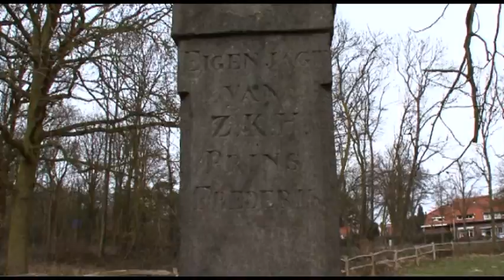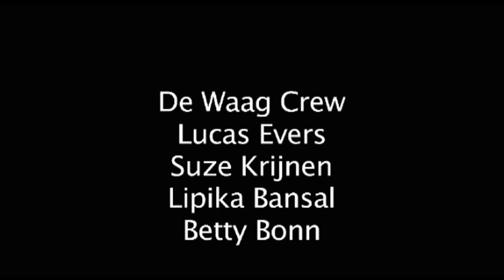Adam Zaretsky 'Orange Pheasant'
by Zoot Derks, Production; G-Netwerk and De Waag Society

G-Netwerk, De Waag Society